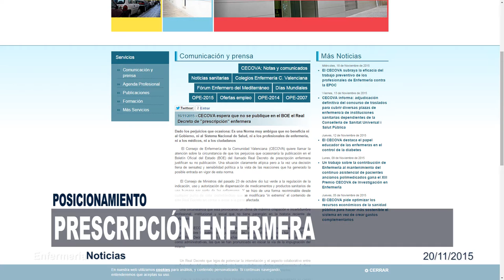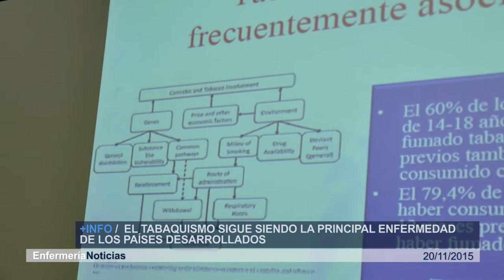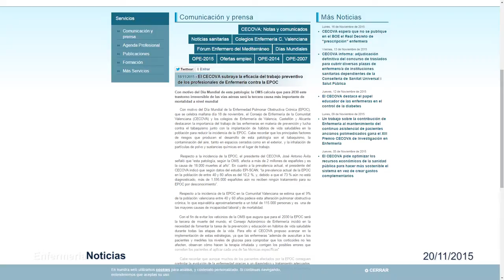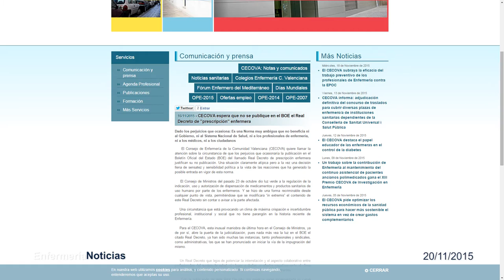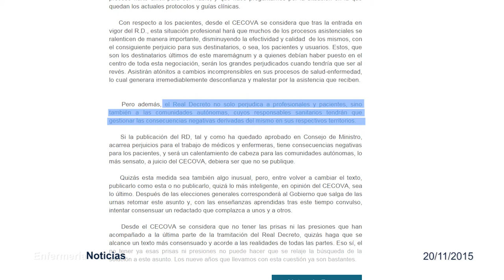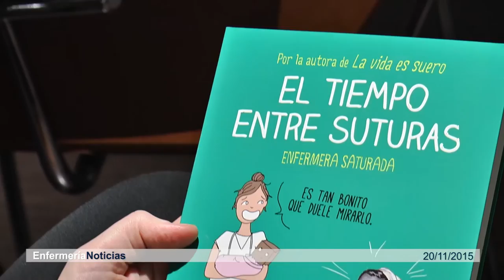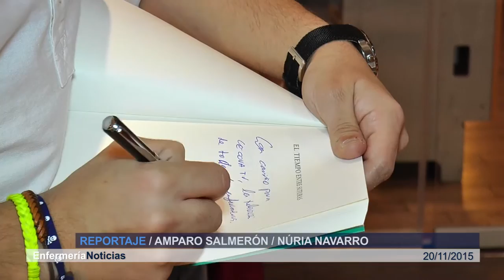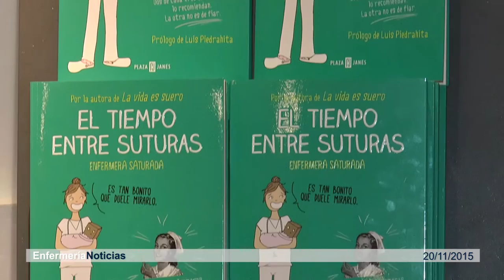Informativo 20/11/2015 | Cecova TV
El tabaco es el causante de numerosas patologías, entre otras el cáncer de pulmón o la EPOC, la enfermedad pulmonar obstructiva crónica. La educación y la prevención de su consumo son fundamentales. A pesar de la reducción en el número de fumadores en los últimos años, la edad de inicio en el hábito de fumar está entorno a los 13 años. Además, en el Informativo de esta semana acompañamos a los profesionales del equipo sanitario durante una carrera de motos y conocemos más sobre el nuevo libro de Enfermera Saturada.